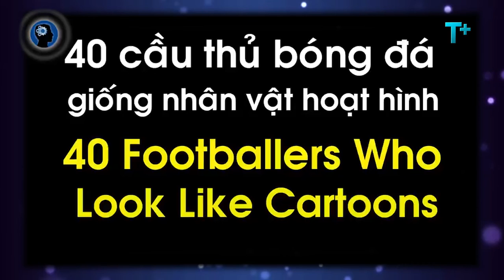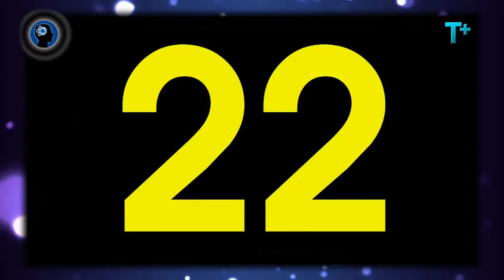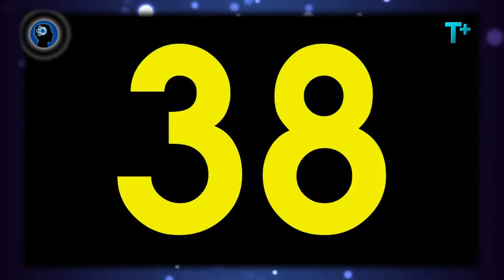DO YOU KNOW? | 40 CẦU THỦ BÓNG ĐÁ GIỐNG NHÂN VẬT HOẠT HÌNH NHẤT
Tplus Chanel mang đến những thông tin bổ ích cho các bạn về thế giới, con người, động vật và những sự kiện có thể bạn chưa biết hoặc hiểu chưa hết về nó.
Theo dõi kênh để được cập nhật nhiều điều thú vị của cuộc sống này nhé.